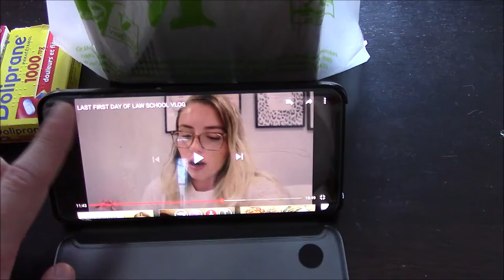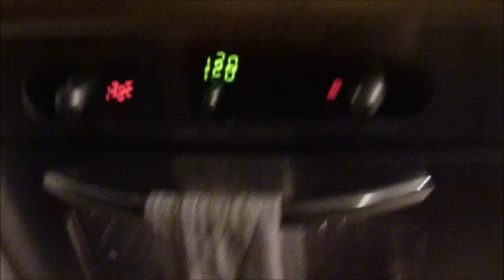Vlog 4 : le début du commencement (fin août 2019)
Bonjour les kinders ! Je vous retrouve déjà pour une nouvelle vidéo :D Ces images remontent à fin août-début septembre. J'ai été pas mal occupée cette semaine-là et cette vidéo est la première de tout ça. J'espère qu'elle va vous plaire !